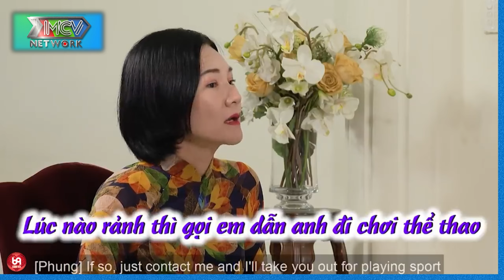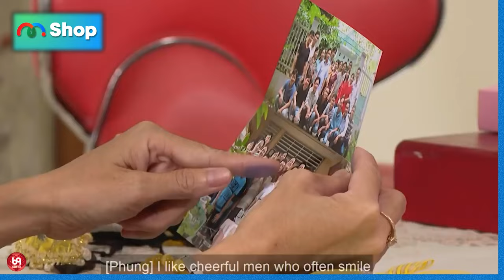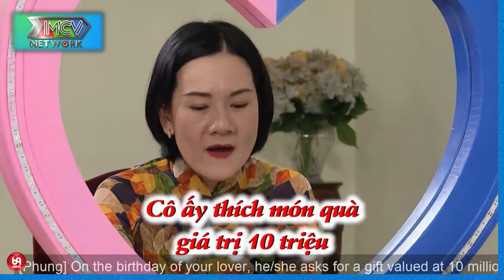Anh Thanh Niên Cười Khoái Trí Khi Được Tiểu Thư Matxa Vai Gáy Ngay Lần Đầu Gặp Mặt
HAT_224
69 Cách Yêu là trang cập nhật những chương trình hẹn hò, ghép đôi, mai mối hot nhất hiện nay BẠN MUỐN HẸN HÒ, HẸN ĂN TRƯA, VỢ CHỒNG SON, YÊU LÀ CƯỚI, MAI MỐI CÙNG NGƯỜI LẠ